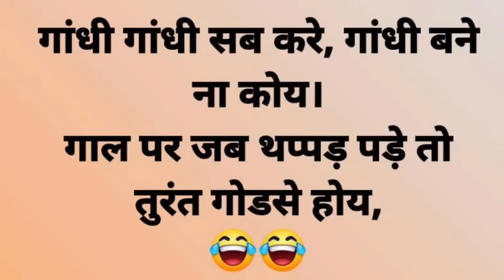Suresh Chavhanke Thug Life 🔥 Sudarshan News, Azam Khan, Salman Khurshid, Digvijay Singh, The Patriot